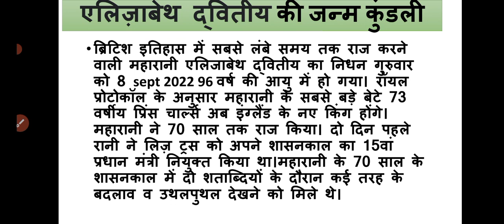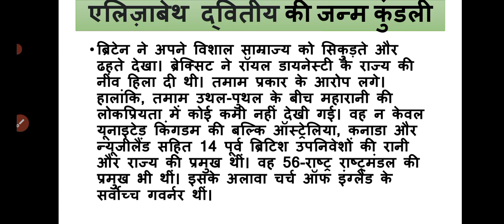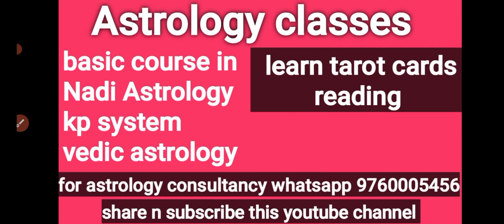एलिज़ाबेथ द्वितीय की जन्म कुंडली ll Elizabeth second horoscope ll queen Elizabeth horoscope